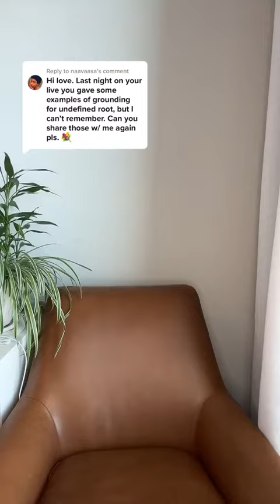How to ground when you have an Undefined Root in your Human Design chart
When you have an undefined root in your Human Design bodychart, it's important to pay attention to grounding yourself. In this video I share some examples with you on how to ground when you have an Undefined Root in your Human Design chart.

I’m Tangie, a 1/3 Splenic Projector, Podcaster, Published Author, and Certified Coach designed to use my intuition to move things forward in healthy ways.
Human Design has helped me manage my energy, refine my diet, create better relationships, and optimize my business. I use Human Design to guide others in manifesting their desires in aligned ways.